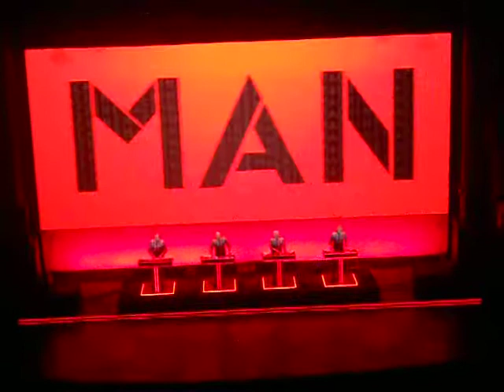Kraftwerk Concert in Barcelona -Man Machine